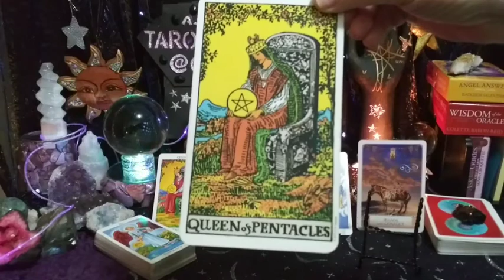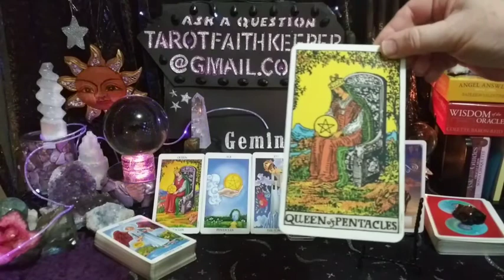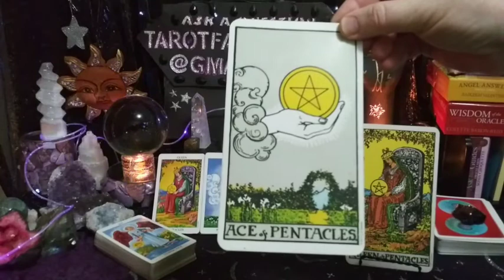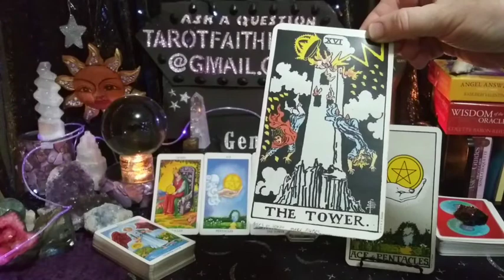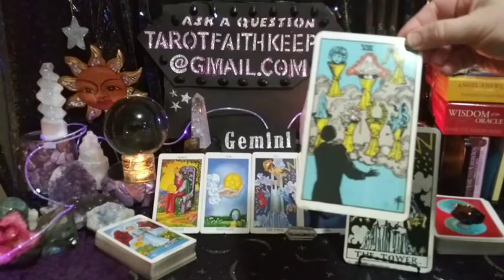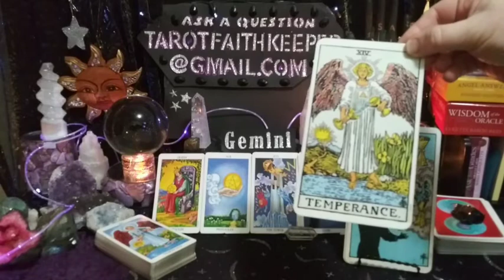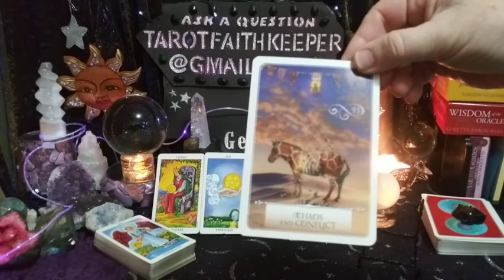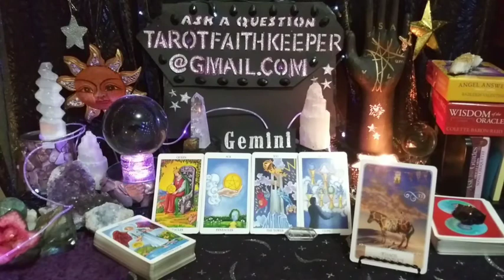Gemini UNEXPECTED CASH FLOW A BURST OF EMOTIONS OR INSIGHT Psychic Tarot Oracle Card Prediction Read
Gemini UNEXPECTED CASH FLOW A BURST OF EMOTIONS OR SUDDEN INSIGHT Psychic Tarot Oracle Card Prediction Reading

My newest deck is The Native Spirit TAROT by Max Mitenkov

Rumble

Bless you